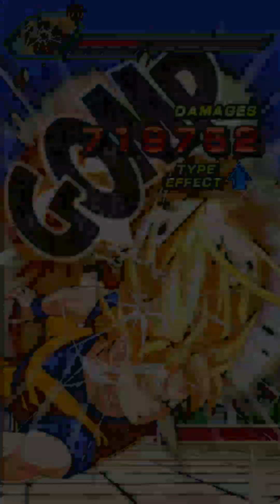Warrior Returned from Otherworld - No Stone No Item SSJ3 Angel Goku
Full INT team:
Buuhan - 79% Potential Activation
Turles - 100% (High Stunner)
LR Piccolo - 73% (Best Blocker in Game)
SSJ Bardock - 28% (Seals Super Attacks)
SSJ Goku - 100% (Stunner/Lvl 20 Add Attack)
Janemba - 0% (2nd Best Blocker/Lowers ATK and DEF)
LR Gohan friend

I have never needed to use an item with this team. Only if you want to complete the stage quicker you can boost attacks and skip turns against the PHY stage.